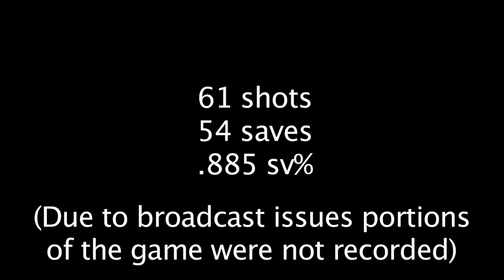Mallards vs River Kings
Liam Donnelly gets the start in the Rum River Mallards' home opener versus Wisconsin Rapids River Kings.